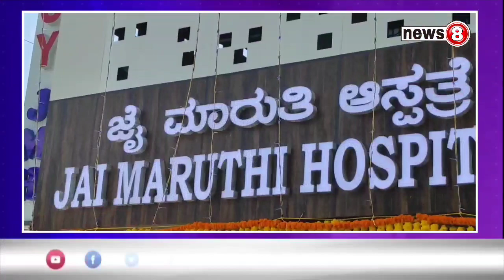Grand Inaugurated New JAI MARUTHI HOSPITAL 2023